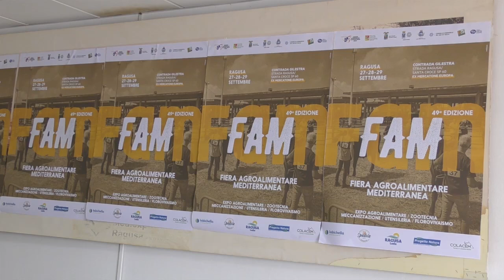Conf Stampa Interviste FAM 2024